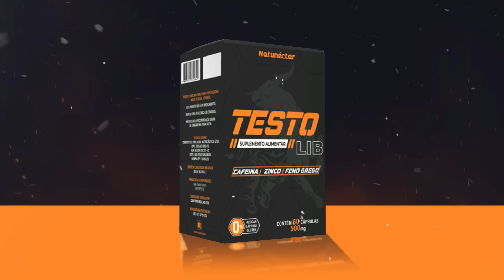QUAL HERÓI ELE PODE SER? RYAN GOSLING NA MARVEL!